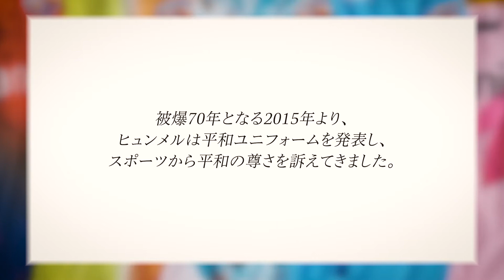【ヒュンメル公式】広島文教高校とつくったピースユニフォーム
被爆70年となる2015年より、ヒュンメルは平和ユニフォームを発表し、スポーツから平和の尊さを訴えてきました。2020年には、広島文教高校の授業に参加し、被爆地広島の女子高生たちと平和ユニフォームをつくりました。今回、2021年夏にユース年代のピースマッチの開催決定を受け、被爆日を表す86番の広島文教高校のピースユニフォームを発売。収益すべてをピースマッチに活用します。